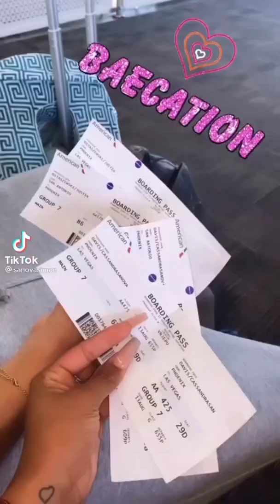Interracial Couples 2021 (Season 3 episode 1)